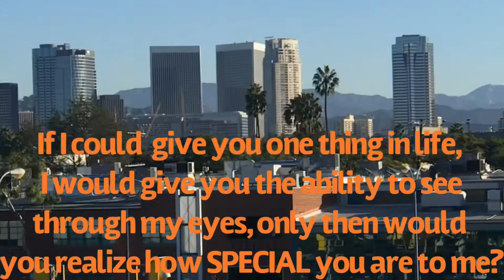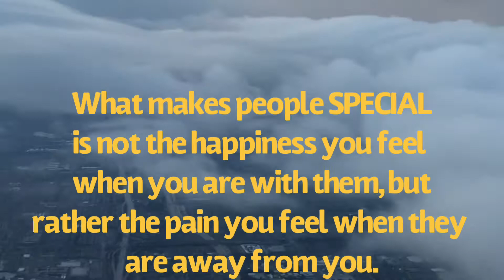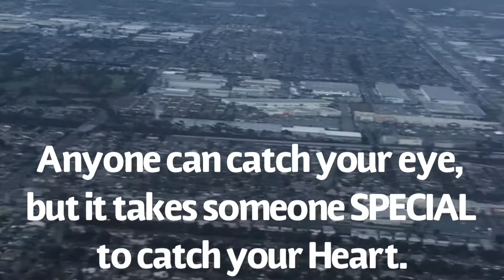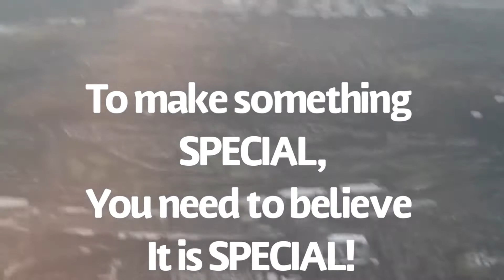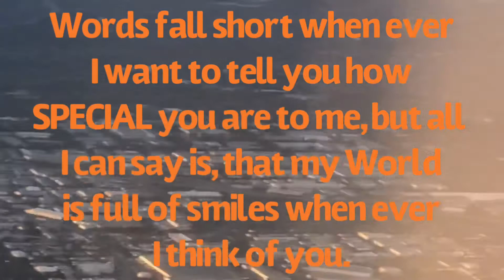YOU ARE SPECIAL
This Video Was Made To Give Re-Encouragement That, “You Are Special” All These Quotes Are Famous Quotes That Were Researched Off Of Google. I Know Life Can Be Hard At Times, But I Just Want To Let Everyone To Know That You Are SPECIAL.